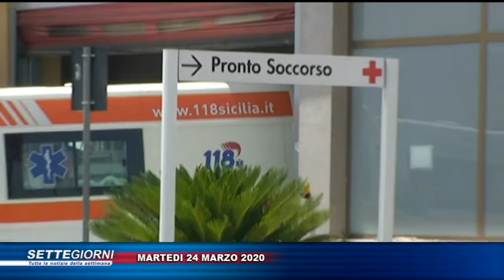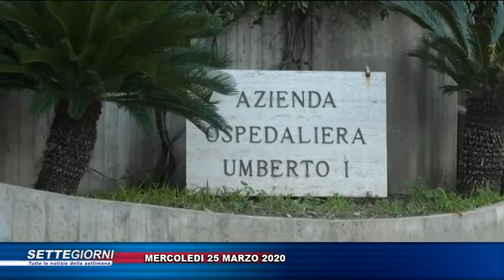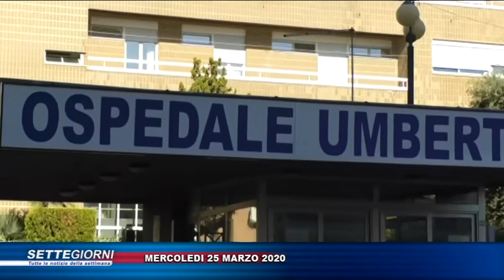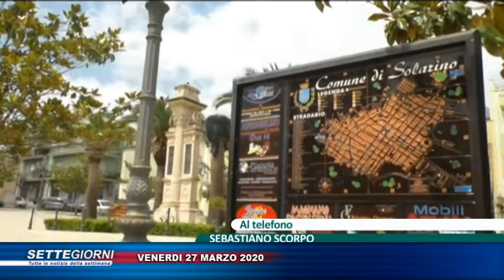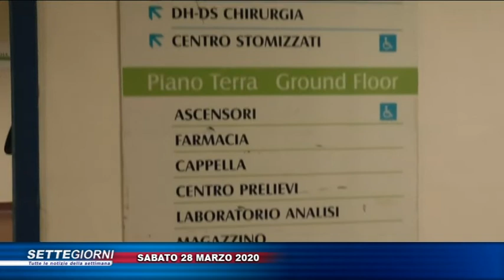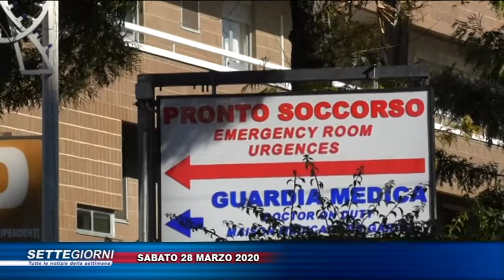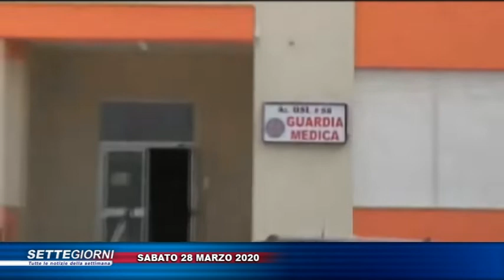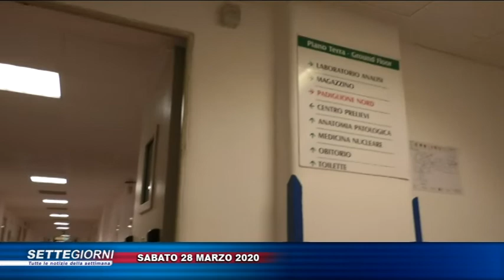Settegiorni del 29 marzo 2020